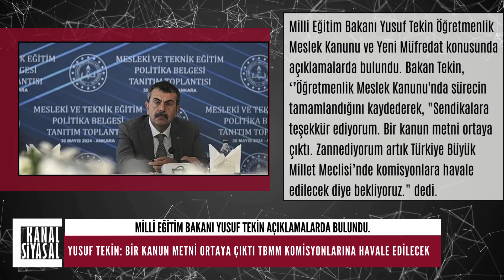Yusuf Tekin: Öğretmenlik Meslek Kanunu Taslağı Tamamlandı